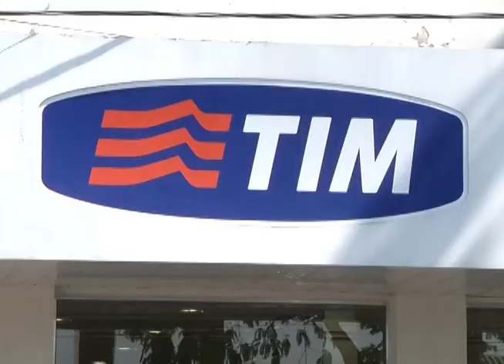TV UP / UP NOTÍCIAS - Anatel suspende plano da operadora TIM (16/11/2012)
Matéria exibida no telejornal UP NOTÍCIAS em 16/11/2012. Repórter: Thales de Paiva.